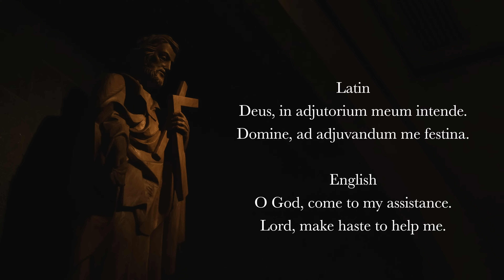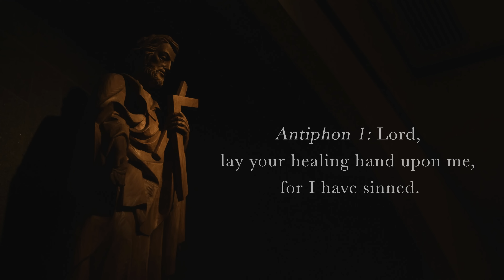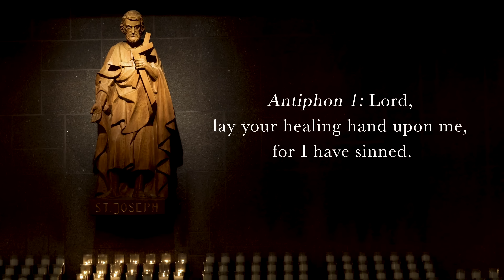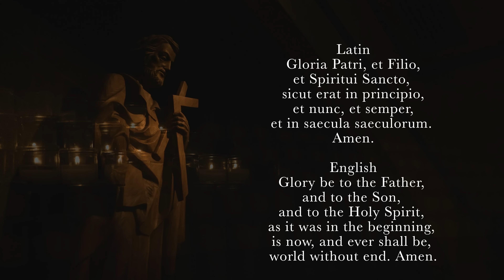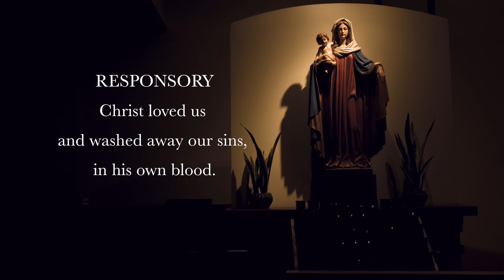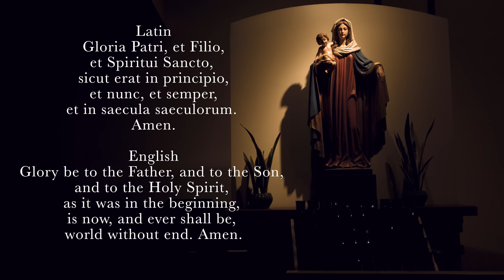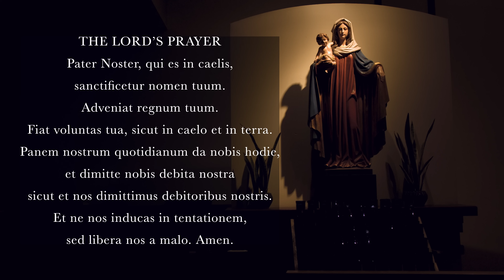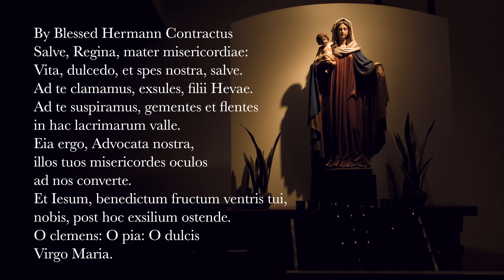9.1.23 Vespers, Friday Evening Prayer of the Liturgy of the Hours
Vespers, Evening Prayer for the 21st Friday of Ordinary Time, September 1, 2023.

0:00 Deus in Adjutorium – “O God come to my assistance”
0:39 Hymn: "Plasmator Hominis Deus," (English) St. Gregory the Great (pg. 205 in the Liber Hymnarius), Translation by John David Chambers (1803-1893), Tune from Hymnal for the Hours by Fr. Samuel Weber
2:20 Psalm 41
5:30 Psalm 46
8:10 Canticle: Revelation 15v3-4
9:22 Reading: Romans 15v1-3
10:11 Responsory: Christ loved us and washed away our sins, in his own blood.
10:52 Canticle of Mary: Luke 1v46-55
13:00 Intercessions: Lord, show us your mercy.
14:42 Pater Noster (The Lord's Prayer)
15:36 Concluding Prayers
16:21 Salve Regina